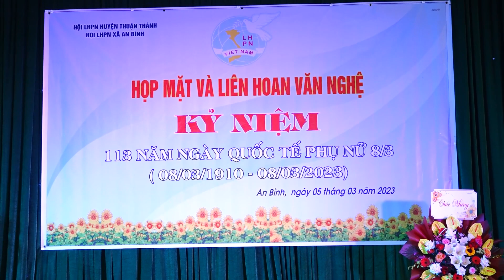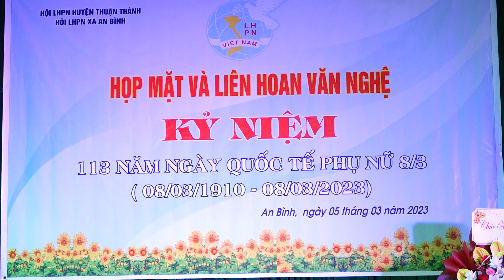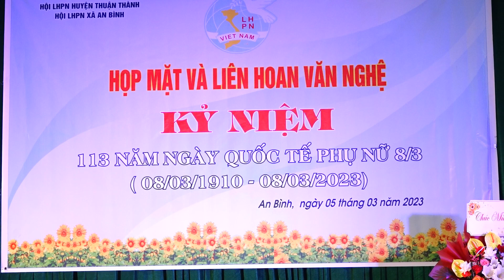Phụ Nữ An Bình KN ngày 08/03/2023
Camera Lê Xuân Đt: 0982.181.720